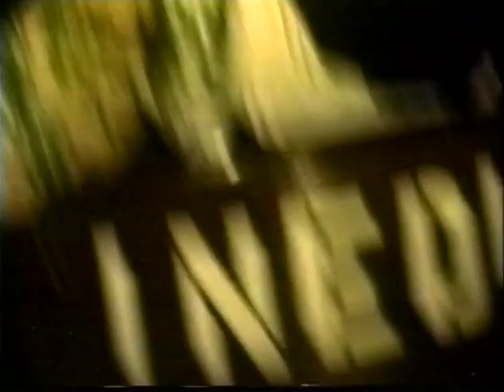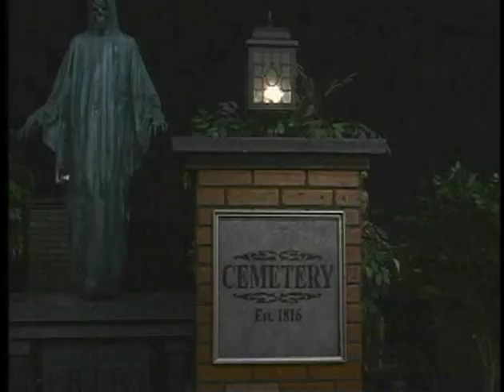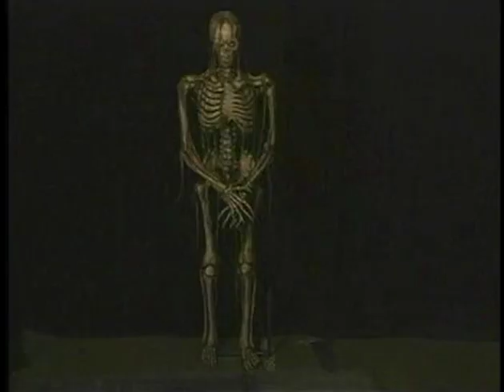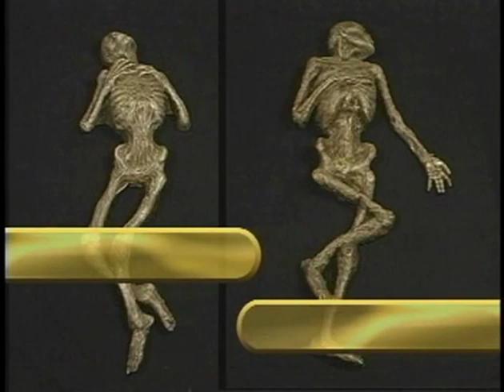Distortions Unlimited and Scare Factory DVD catalog from 2002 Morris costumes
DVD rip of old prop catalog from before the days of youtube